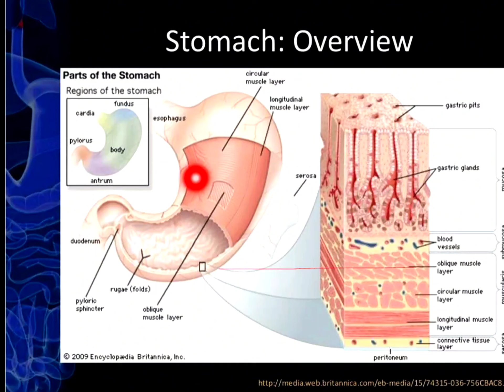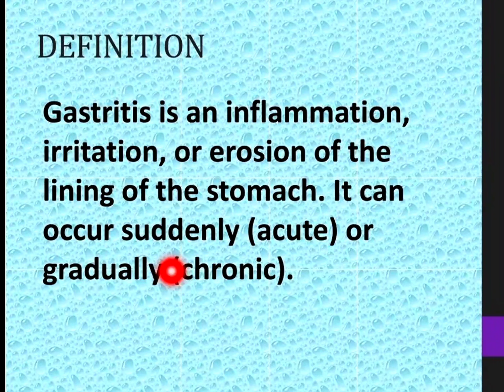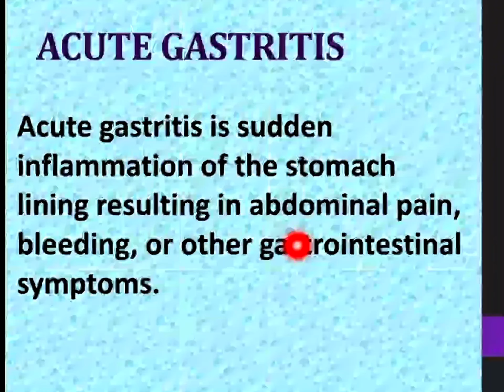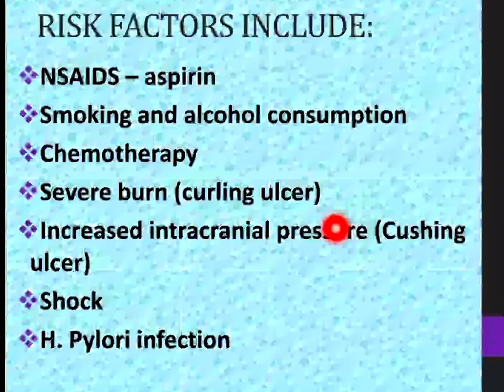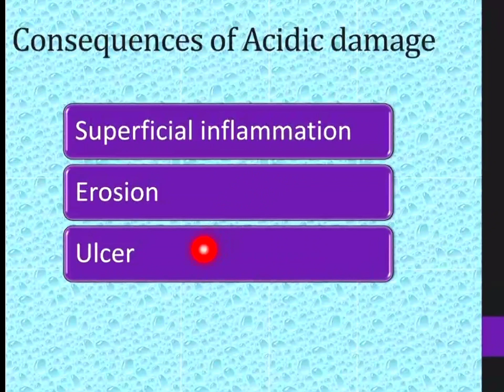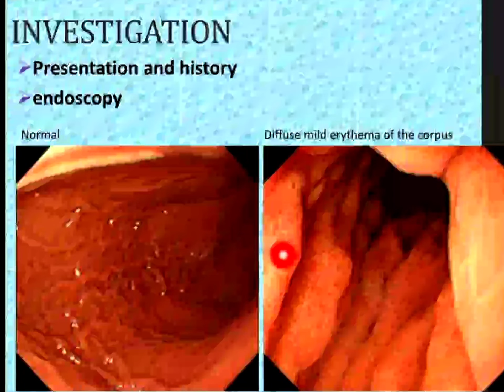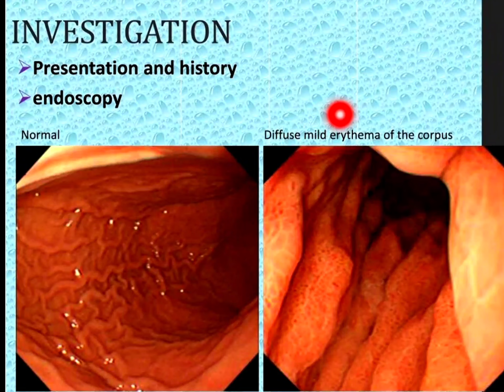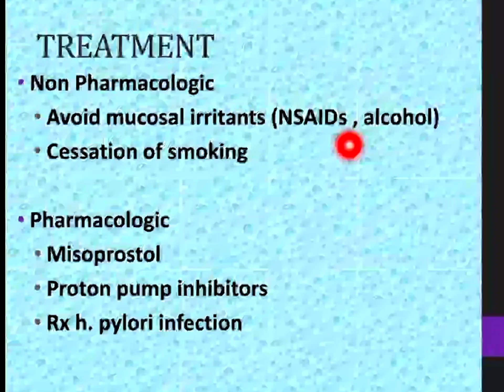acute gastritis, definition, causes , pathogenesis, symptoms, diagnosis and treatment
what is gastritis

acute gastritis